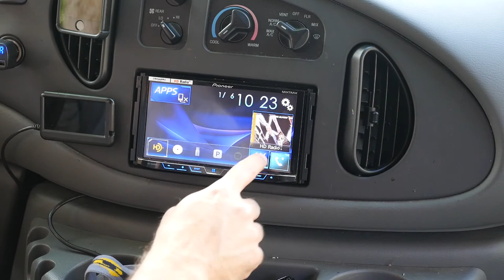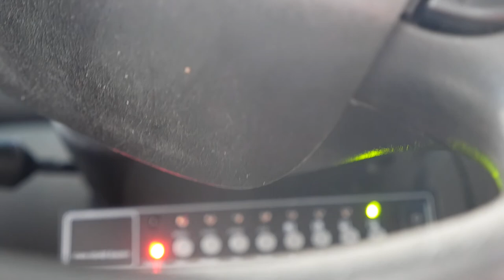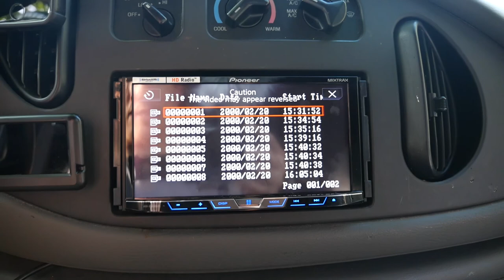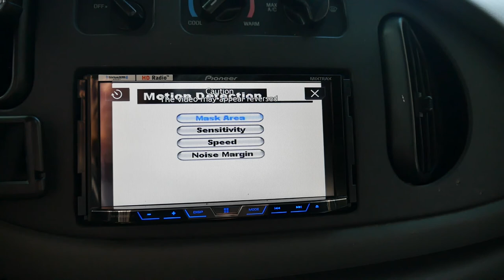33. Touring Camper Van Build: Radio, Side Cameras Continued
Welcome to our van build series. We are currently converting a Ford E350 15 Passenger church van into our mobile home on wheels. Our goal is to start living a more mobile lifestyle and travel the United States. Join us on this journey!

Ian Skelley’s Camper Van Product Page

Livingroom
Mini Wooden Fireplace

Air Conditioner in Back Door

Exterior Water